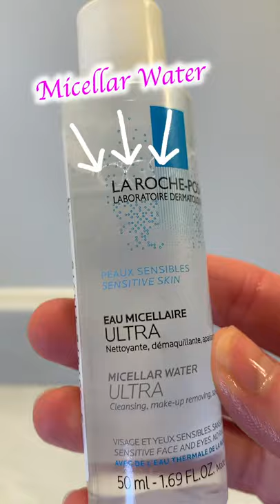Dermatologist's double cleansing routine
This is how I remove my makeup at night. First I use a micellar water to remove my eye makeup. No more cotton pads! I switched to reusable, eco-friendly pads that pop right into the laundry when I’m done. Then I use a water based, gentle cleanser to remove the rest of my foundation and I rinse it away thoroughly with warm (never hot!) water.  Pat dry and don’t forget to moisturize after you’re done with your double cleanse.